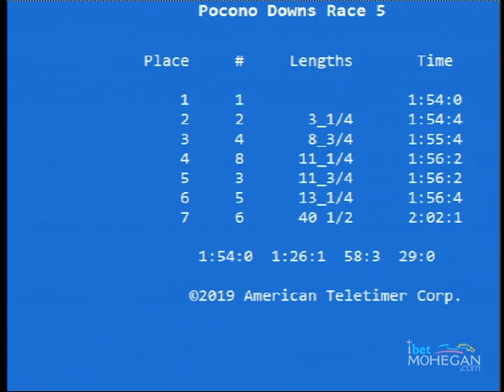PD 2019 Mar 27 Qual 05